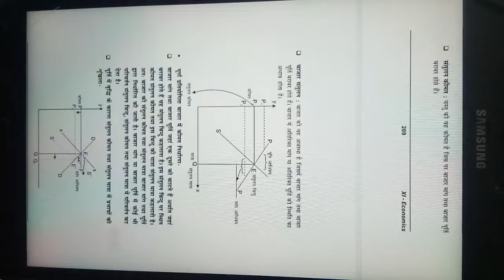CLASS XI FORMS OF MARKET AND PRICE DETERMINATION UNDER PERFECT COMPETITION PART- II